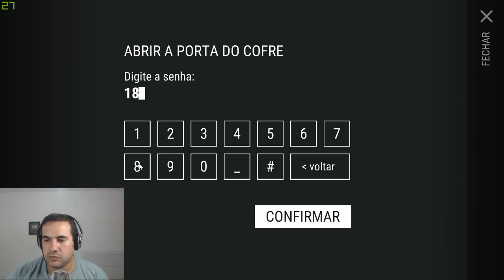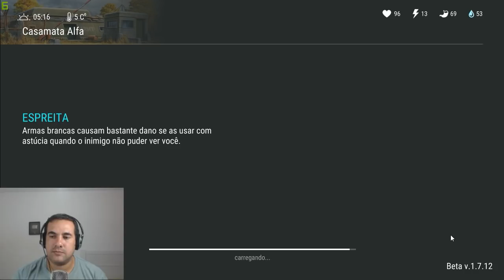MARATONA DAS 5 MISSÕES E ACHEI MUITAS ARMAS - LAST DAY ON EARTH SURVIVAL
HELICÓPTERO, MULTIPLAYER e CLÃ TUDO LIBERADO NO LAST DAY ON EARTH CÓPIA

TRUQUE PARA PEGAR 2 CACHORROS AO MESMO TEMPO - LAST DAY ON EARTH SURVIVAL

PROGRAMAS QUE USO EM MEUS VÍDEOS :

PIXEL LAB
PS TOUCH
KINE MASTER
POWERDIRECTOR
AZ SCREEN RECORDER PRO
SCR